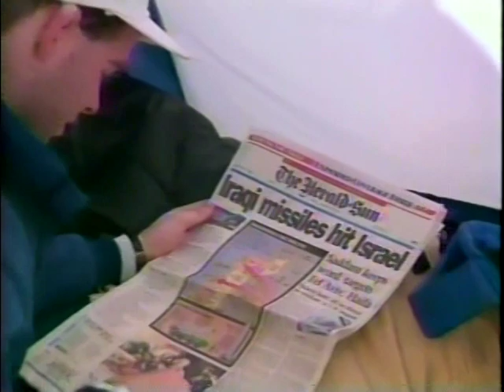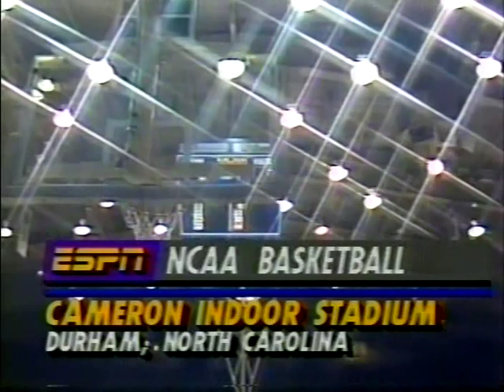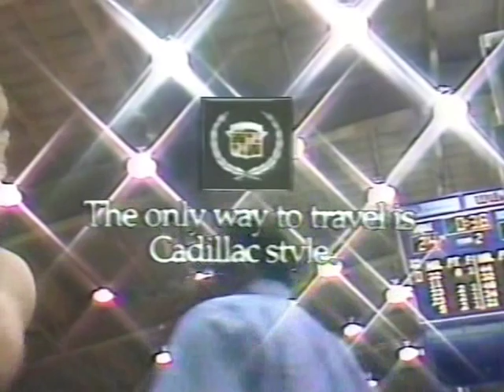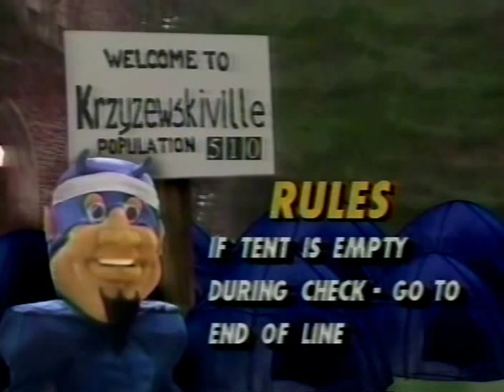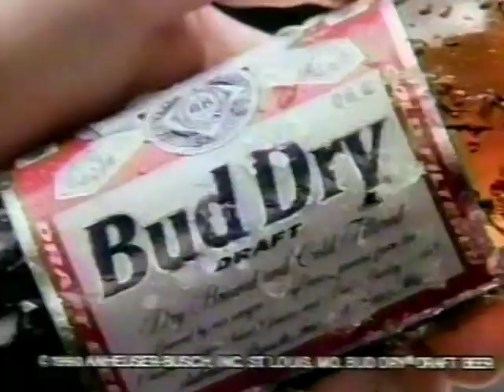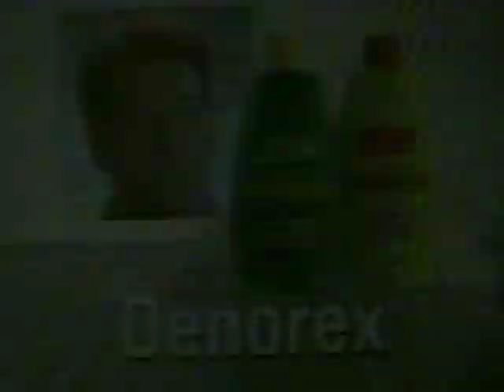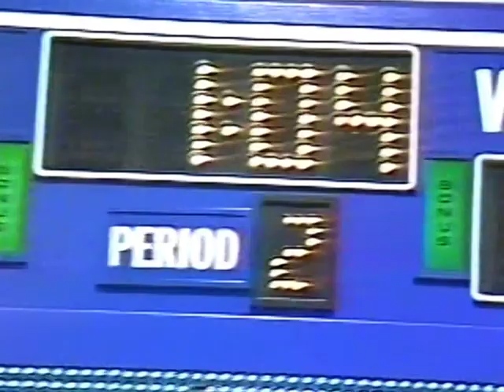01/19/1991: #5 North Carolina Tar Heels at #12 Duke Blue Devils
Rick Fox, Pete Chilcutt and the fifth-ranked North Carolina Tar Heels, make the short trip to Cameron, to face Bobby Hurley, Christian Laettner and the 12th-ranked Duke Blue Devils, in an important ACC battle.

Game played on Saturday, January 19, 1991 at Cameron Indoor Stadium in Durham, North Carolina.